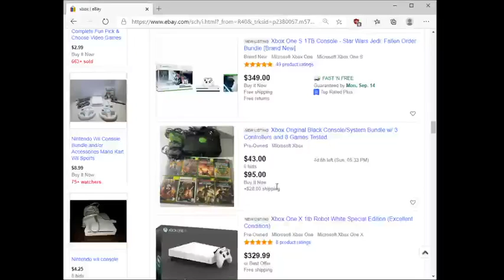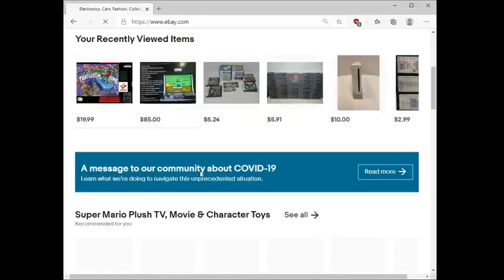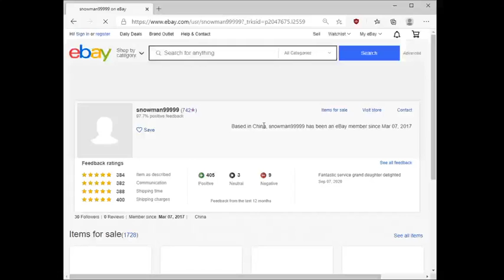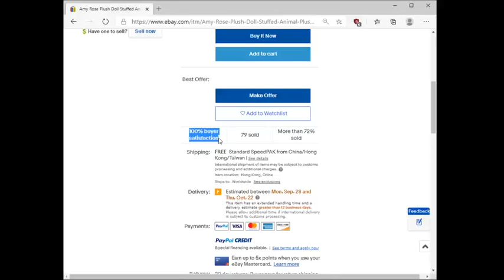EBAY LET'S PLAY #1 (I FOUND MY WIFE!?) 😜😂😲😲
i took a nap today